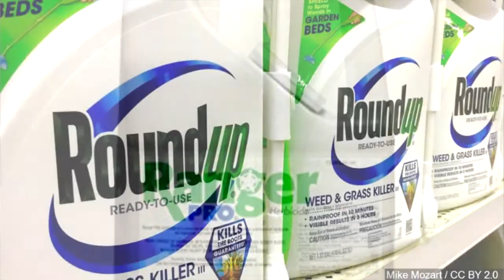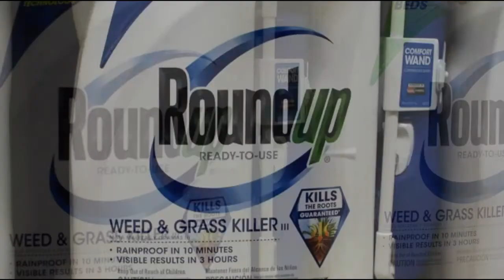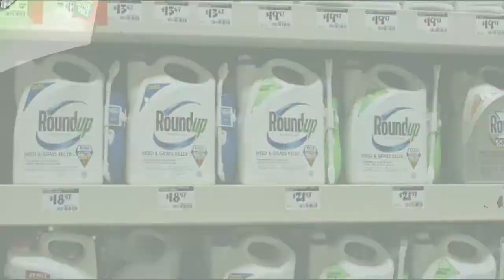HERBICIDA ROUND UP É CANCERÍGENO. ASSIM DECIDIU UM TRIBUNAL DA CALIFÓRNIA E CONDENOU A MONSANTO.